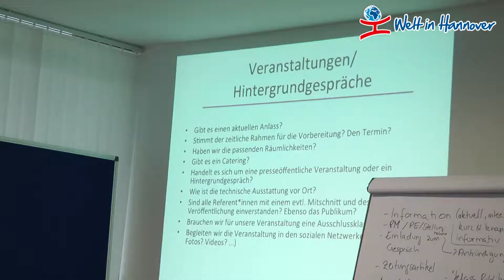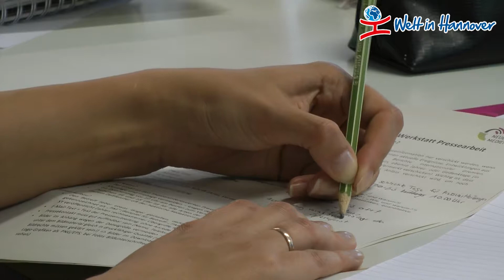MiSO-Netzwerk Hannover: "House of Resources"